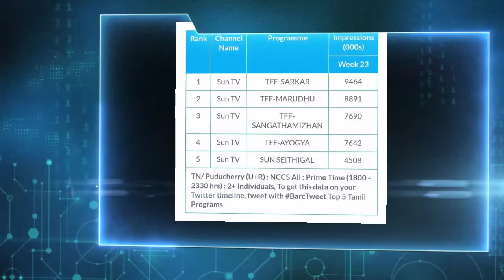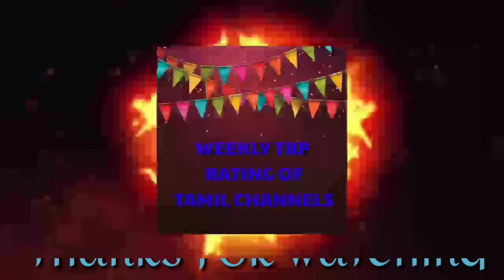Week 23 TRP RATINGS Of Tamil Channels|Weekly TRP RATINGS Of Tamil Channels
WeeklyTRPRATINGSOfTamil Channels